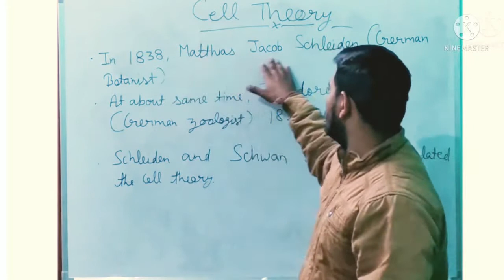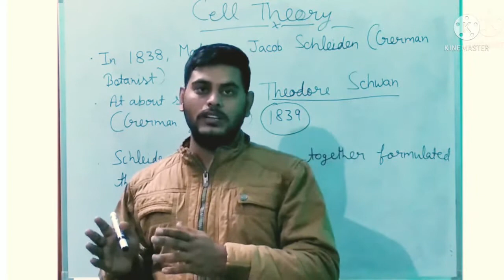Who formulated the Cell Theory ? || Cell theory kisne di thi